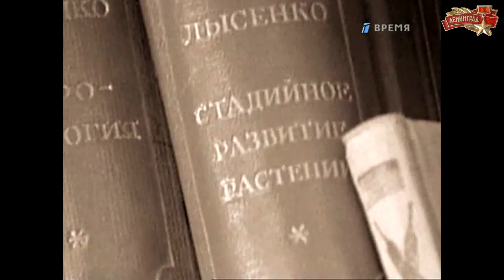Трофим Денисович Лысенко. Жизнь замечательных людей.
Гости передачи:
Пётр Фёдорович Кононков — советский и российский учёный-овощевод, доктор сельскохозяйственных наук; профессор. Заведующий Лабораторией интродукции и семеноводства ВНИИССОК. Заслуженный деятель науки Российской Федерации, лауреат Государственной премии Российской Федерации в области науки и техники, Премии Правительства Российской Федерации в области науки и техники.
Рудольф Константинович Баландин — советский геолог и гидрогеолог, популяризатор науки, писатель. Член Союза писателей СССР.